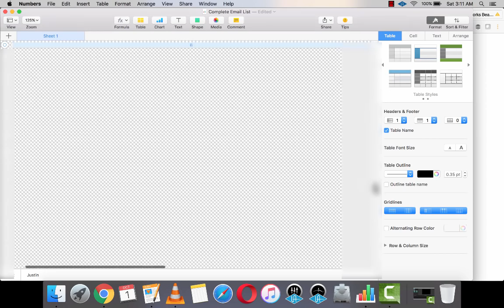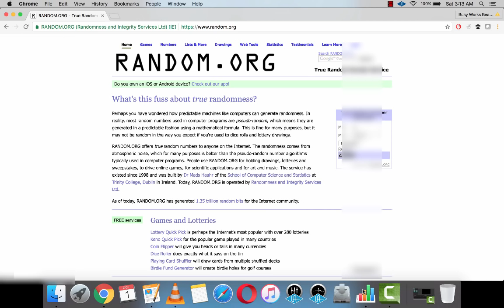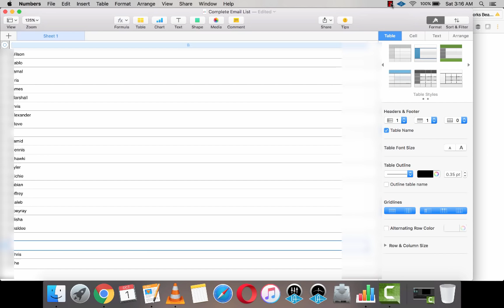And the Winner IS...